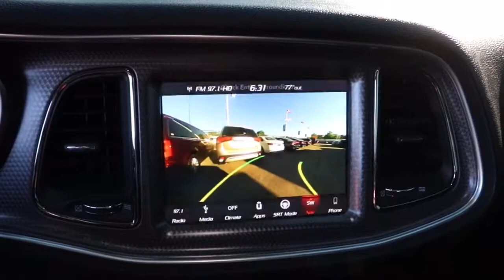2018 Dodge Challenger Matteson, Lansing, Oak Lawn, Northwest Indiana, Chicago, IL P19841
Destroyer Gray Clearcoat Used 2018 Dodge Challenger available in Matteson, Illinois at South Chicago Dodge. Servicing the Lansing, Oak Lawn, Northwest Indiana, Chicago, IL area.
2018 Dodge Challenger SRT Hellcat Widebody - Stock#: P19841 - VIN#: 2C3CDZC9XJH127694

CARFAX One-Owner. Recent Arrival! Destroyer Gray Clearcoat 2018 Dodge Challenger SRT Hellcat Widebody RWD 8-Speed Automatic 6.2L Supercharged HEMI V8 SRT$$$ Priced To Sell Fast!! $$$ Many Cars under $10k and under $5K!! HUGE INVENTORY REDUCTION SALE GOING ON NOW!! NO CREDIT, LOW CREDIT NO PROBLEM . WE HAVE THE TEAM TO HELP YOU GET INTO A GREAT DEPENDABLE RIDE.